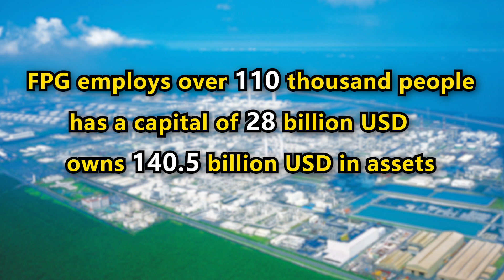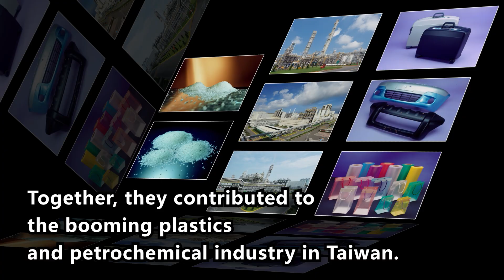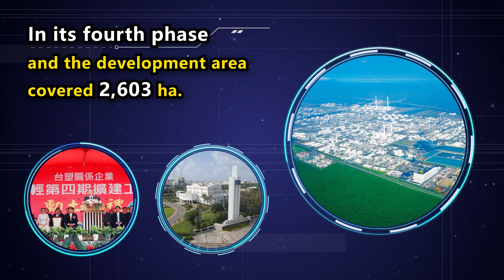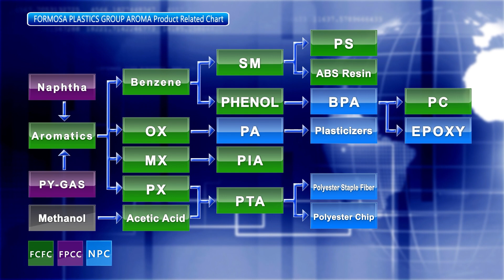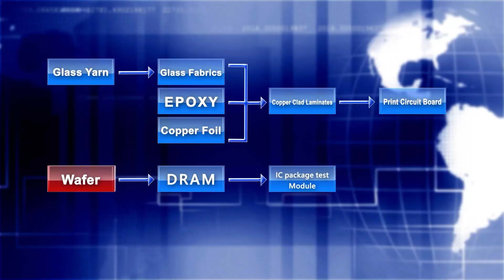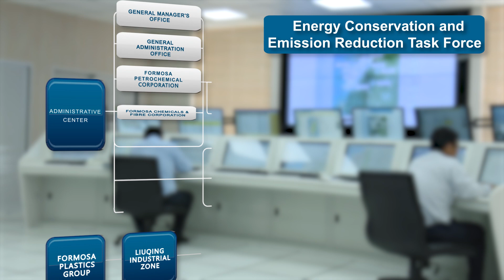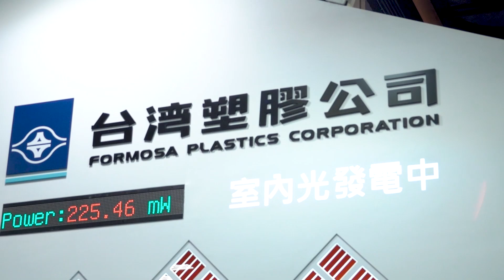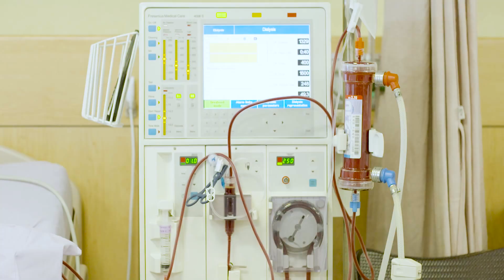Formosa Plastics Group Profile